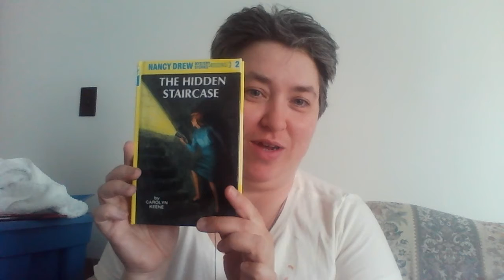Channel Name Change and Number 2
My second book came in and I talk about why I changed my channel name.